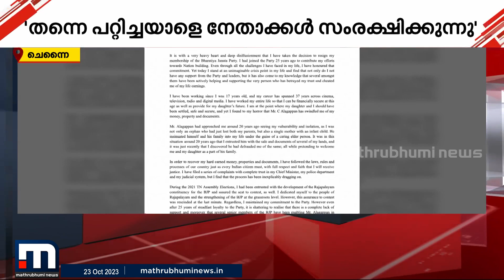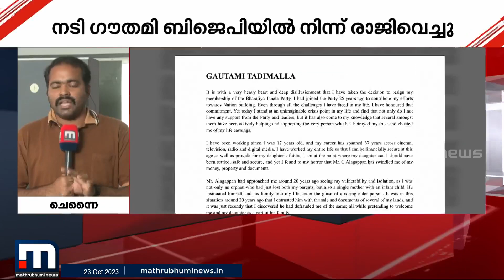തന്നെ കബളിപ്പിച്ചവർക്ക് പാർട്ടി ഒത്താശ ചെയ്യുന്നു..; BJPയിൽ നിന്ന് രാജിവെച്ച് നടി ഗൗതമി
തന്നെ കബളിപ്പിച്ച് ലക്ഷങ്ങളുമായി മുങ്ങിയവർക്ക് പാർട്ടി ഒത്താശ ചെയ്യുന്നു..; BJPയിൽ നിന്ന് രാജിവെച്ച് നടി ഗൗതമി

Happy viewing!